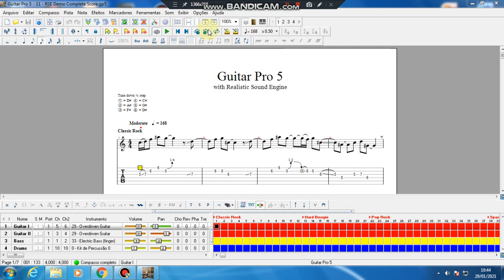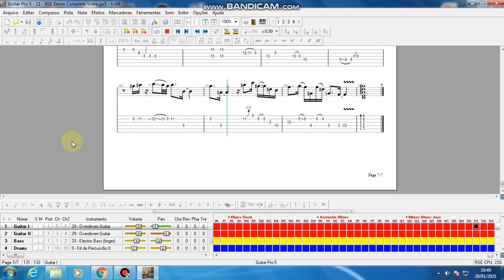Guitar Pro 5.2+RSE Music